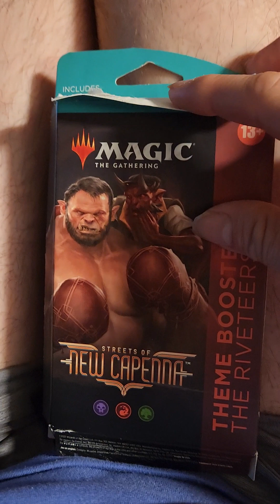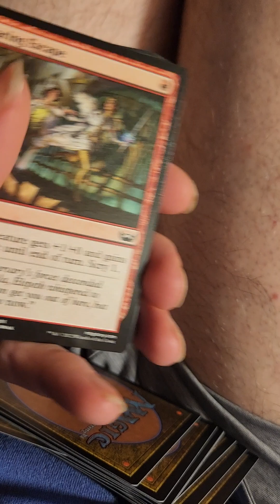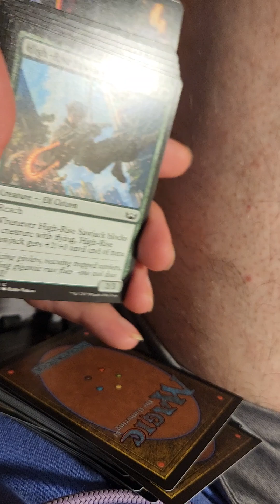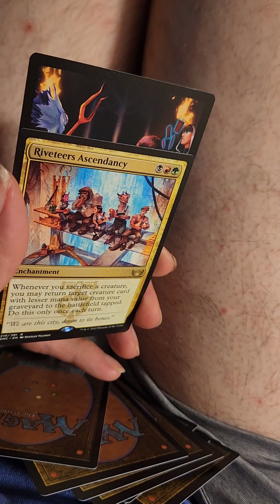opening a theme booster the riveteers from the streets of New capenna for magic the gathering